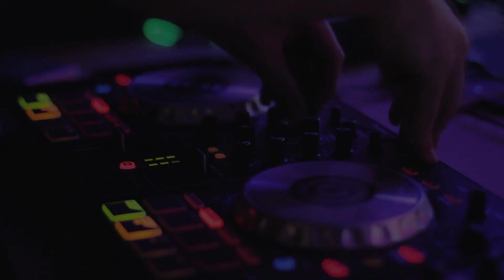Jan Smit - Leeg om je heen(maxislinger)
Deze (re)mixen zijn gemaakt voor de lol, met een diep respect voor de betrokken artiest(e)(n) en zijn alleen te horen. Support the artist and buy his music!